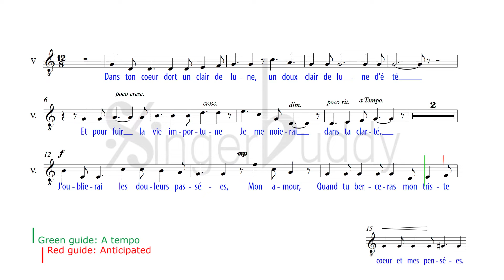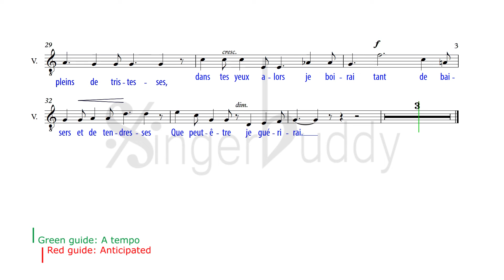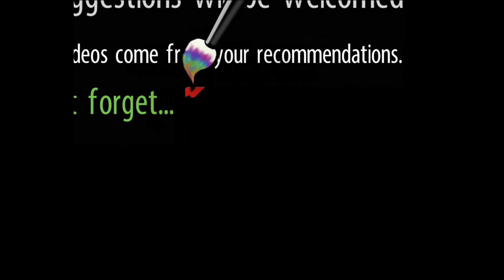Chanson Triste / Karaoke / Duparc / Low Voice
PIANO ACCOMPANIMENT C major

Dans ton cœur dort un clair de lune,
Un doux clair de lune d’été,
Et pour fuir la vie importune,
Je me noierai dans ta clarté.
J’oublierai les douleurs passées,
Mon amour, quand tu berceras
Mon triste cœur et mes pensées
Dans le calme aimant de tes bras.
Tu prendras ma tête malade,
Oh! quelquefois sur tes genoux,
Et lui diras une ballade
Qui semblera parler de nous;
Et dans tes yeux pleins de tristesses,
Dans tes yeux alors je boirai
Tant de baisers et de tendresses
Que peut-être je guérirai.

lyrics credits:
Moonlight slumbers in your heart,
A gentle summer moonlight,
And to escape the cares of life
I shall drown myself in your light.
I shall forget past sorrows,
My sweet, when you cradle
My sad heart and my thoughts
In the loving calm of your arms.
You will rest my poor head,
Ah! sometimes on your lap,
And recite to it a ballad
That will seem to speak of us;
And from your eyes full of sorrow,
From your eyes I shall then drink
So many kisses and so much love
That perhaps I shall be healed.